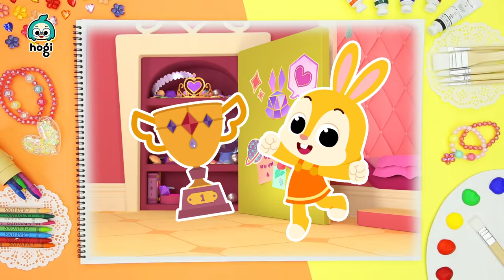🎨 Let's Color Hogi and Friends | Pinkfong & Hogi | Hogi Arts for Kids | Learn and play with Hogi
Here is a compilation of Coloring series from Hogi Channel!

🎨 Let's color Hogi and Friends!

Coloring Hogi
Coloring Pinkfong
Coloring Myan
Coloring Poki
Coloring Codi
Coloring Jeni
Coloring Frido
Coloring Rachael
Coloring Jojo
Coloring Jordi
Coloring Lila
Coloring Coco